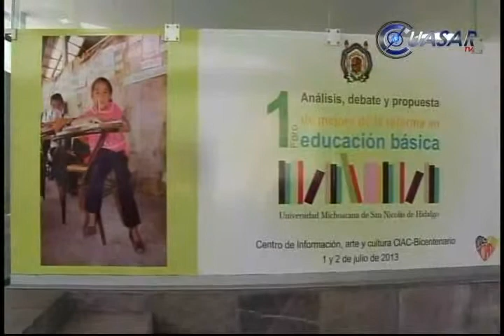Evaluación a maestros, sin sanciones, acuerdan foristas en Morelia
Evaluación no punitiva; reforma educativa, más que laboral, e inclusión de todas las voces para la definición de las leyes reglamentarias, expone la Declaración de Morelia, que recoge la opinión de académicos y legisladores michoacanos...